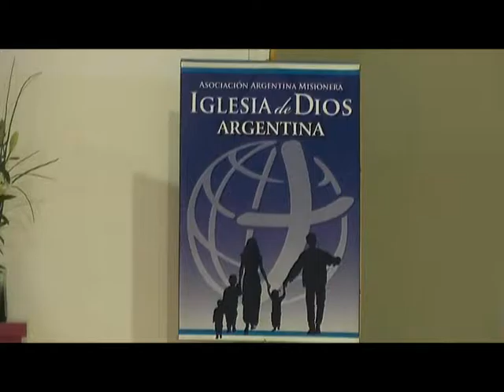CARLOS ESTEBAN POCZYNOK CONFERENCIA HACEDORES SEGUNDO CULTO